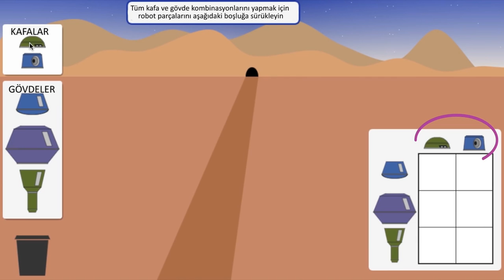1. Tablo Kullanarak Kombinasyon Hesaplama | Pixar'da Neler Oluyor?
1. Counting with tables